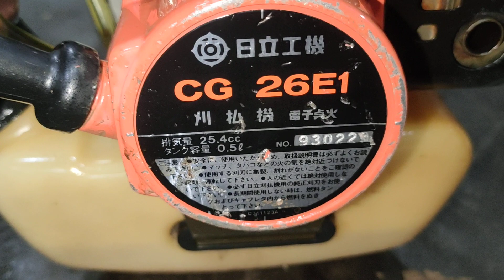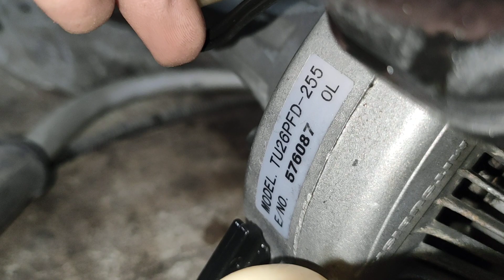2-3 Lô U18 máy siêu hệ giá 900k bao Ship LH 0972949527 , TL26 + TL231 + TB26 + TU26 + êchô 260-2610